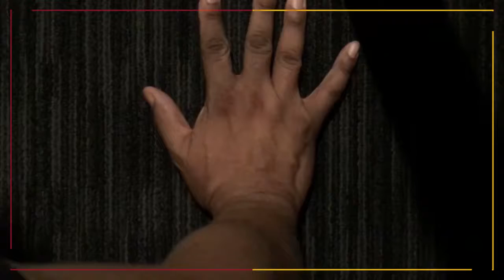The 100 Day Challenge - Day 42